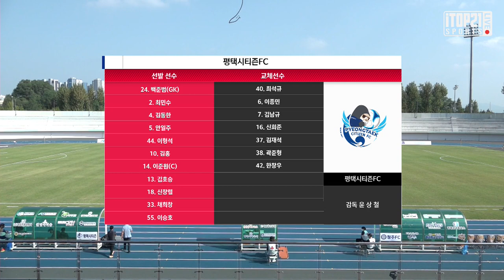H/L ㅣ [K3 League] 평택시티즌FC vs 청주FC 26R - 2021.10.2